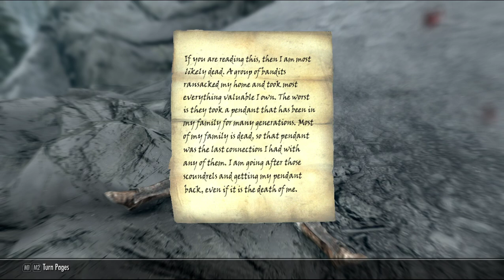part 53, Xanathar von Collector of Skyrim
Xanathar returns to solitude for a few quests, retakes the pale and dawnstar from the stormcloaks, and sets his sights on a house.